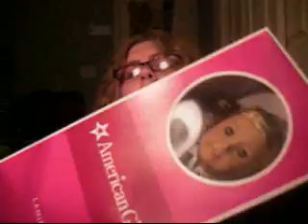Vlog 5 (My Birthday!)